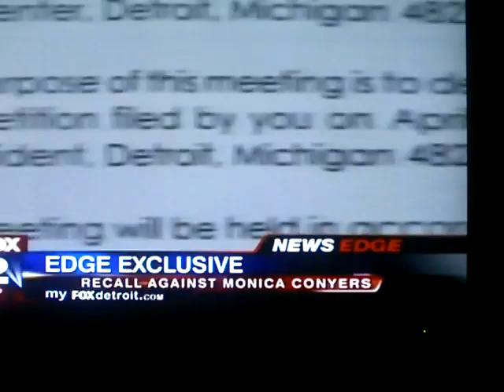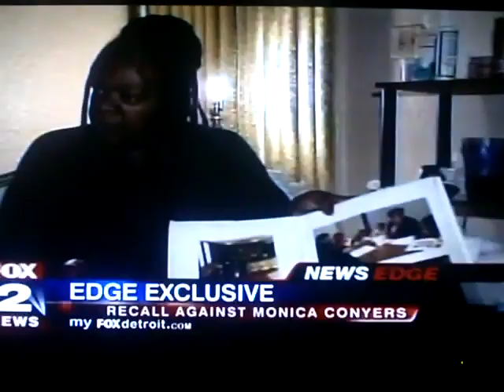Monica Conyers (ghetto)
Comments on Detroit City Council President Monica Conyers. A petition has been started to remove Mrs Conyers from her position.  She must be on Drugs or Dog Food or somethin, cause she aint right.